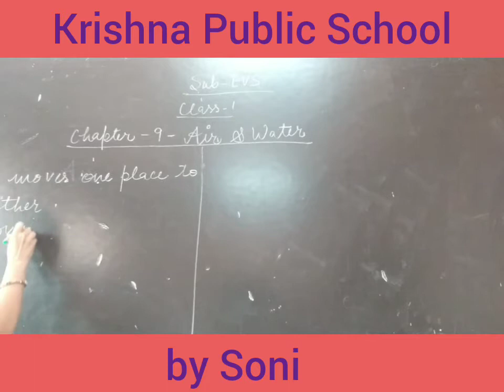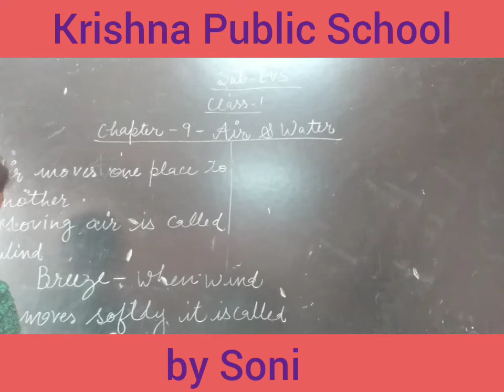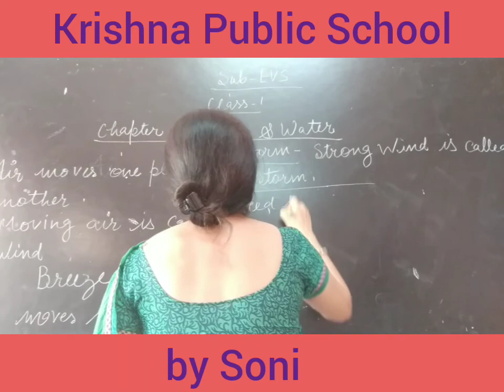25Aug.-Class2(sci) Exp ch.9